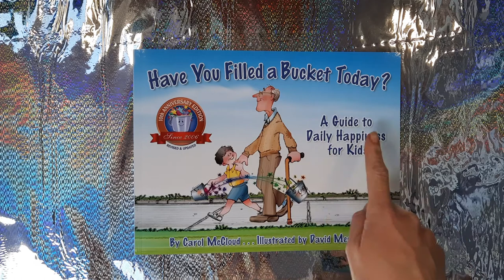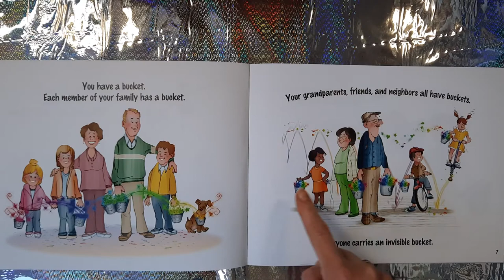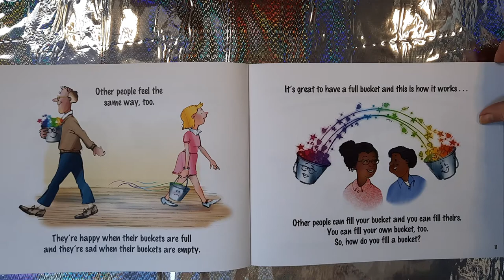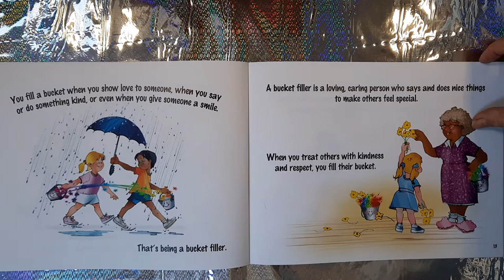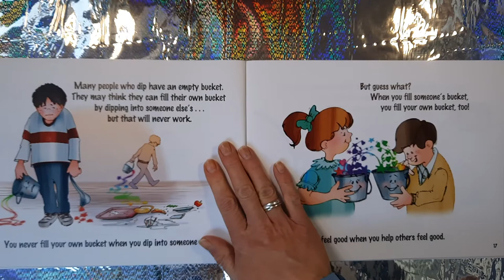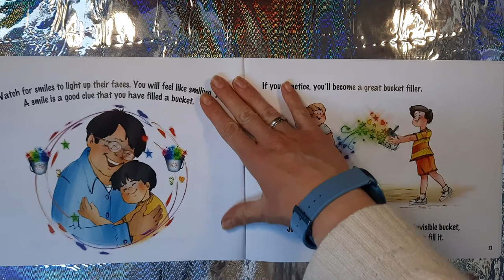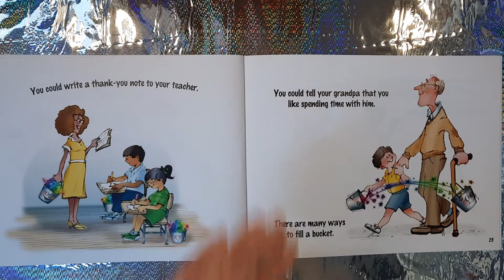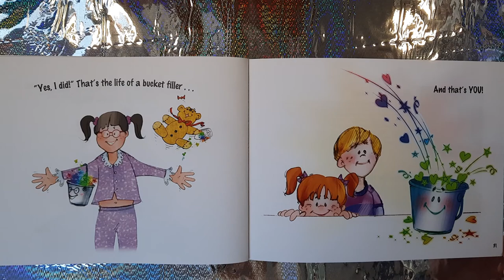Have you filled a bucket today? 🧡💙💚✨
Have you filled a bucket today? by Carol McCloud, gelesen und erklärt auf Englisch.

Dieses Video dient ausschließlich edukativen, nicht kommerziellen Zwecken.